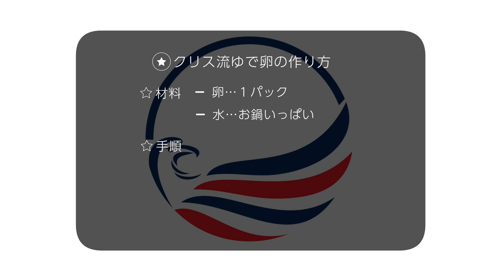卵で脳と体のコンディションを上げよう！ 超楽にゆで卵の皮をつるんと剥く方法 4K